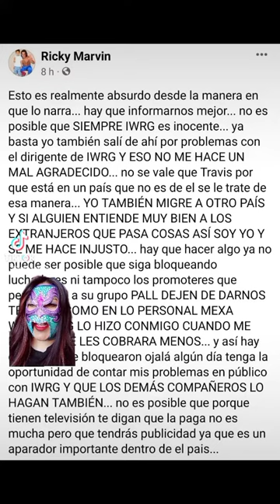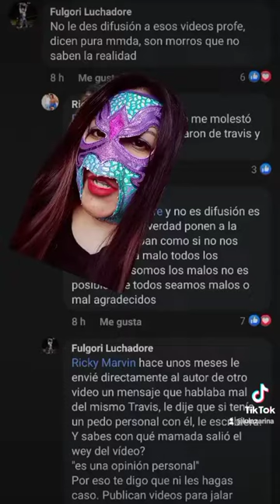Ricky Marvin arremete contra Youtuber | Producciones Lucha Vlogs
¡Hola! qué tal yo soy Lazarina, la señorita ley de la lucha libre.💪🏼🤩